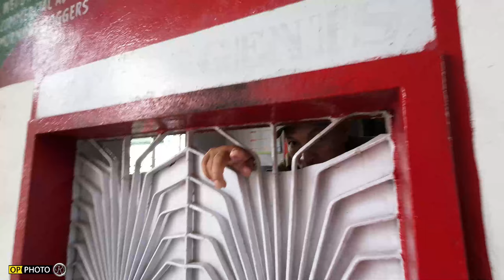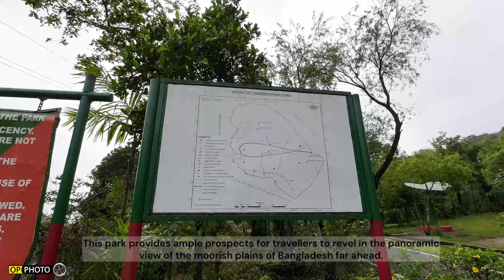Thangkharang Park || Sohra,East Khasi Hills Meghalaya, India || Family Vlog